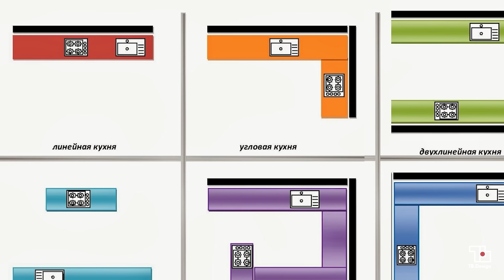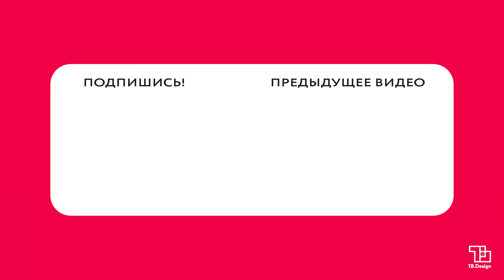НЕ ДЕЛАЙ РЕМОНТ НА КУХНЕ, ПОКА НЕ ПОСМОТРИШЬ ЭТО ВИДЕО! 9 ключевых правил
Всем привет! Сегодня поговорим о 9 главных правилах, которые помогут сделать кухню вашей мечты. Вы узнаете:
- как дизайнеры работают с планировкой кухни;
- какие материалы и цветовые сочетания сейчас в тренде, а какие нет;
- как продумать грамотное освещение;
- какова инструкция по правильному размещению розеток;
- и где те самые волшебные уголки, куда дизайнеры прячут системы хранения😉

Если у вас остались любые вопросы по кухням, пишите в комментариях!

Таймкоды:
0:00 - вступление
00:55 - выбор планировки кухни
02:40 - правила рабочего треугольника
04:03 - выбор дизайна кухонного гарнитура
05:25 - грамотное освещение
06:22 - размещение розеток
07:45 - размещение систем хранения
09:41 - качественная столешница
11:57 - классные фишки для кухни
12:54 - подборка необычных решений на кухне
13:23 - заключение